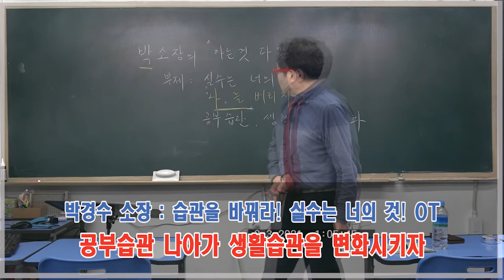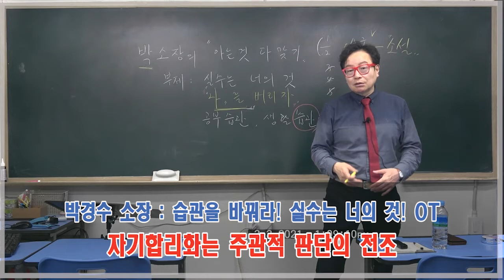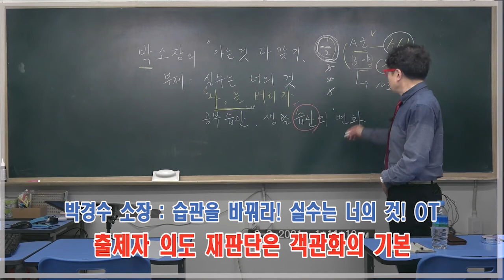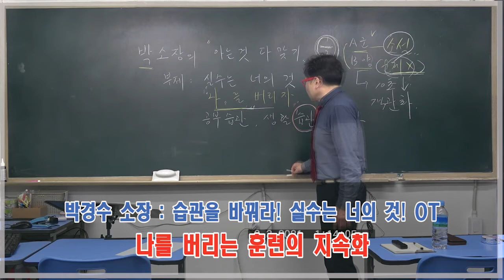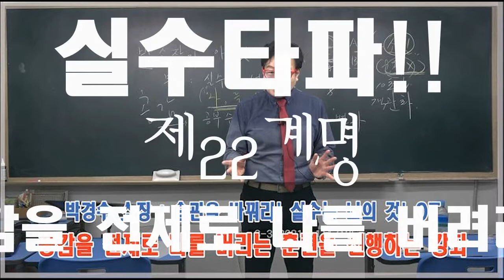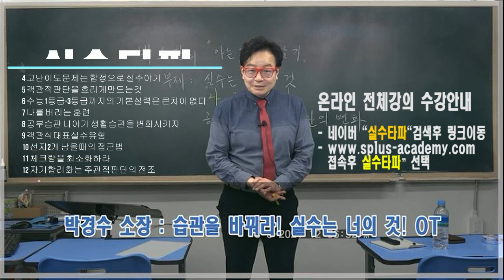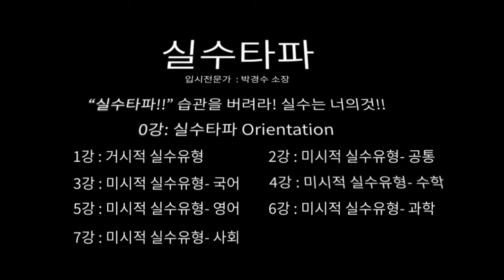실수타파 제0강 습관을 바꿔라! 2 실수는 너의 것! OT영상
온라인 전체강의 수강안내

  접속후 실수타파”선택